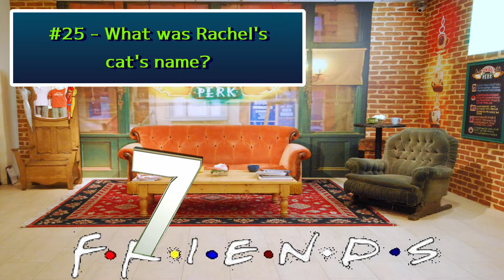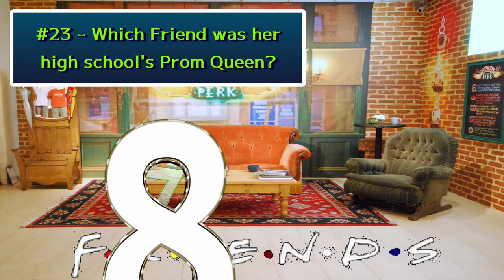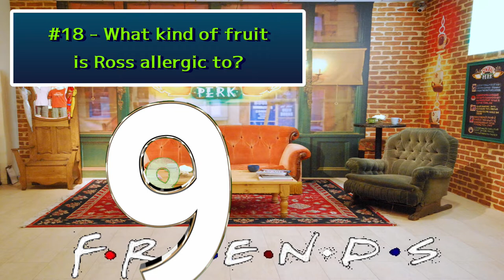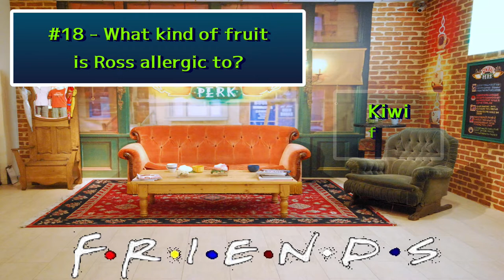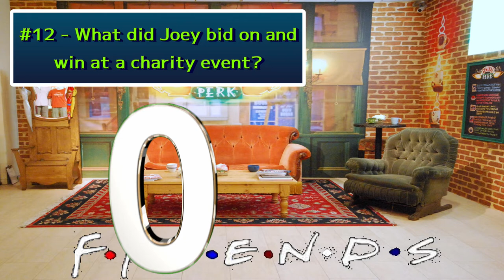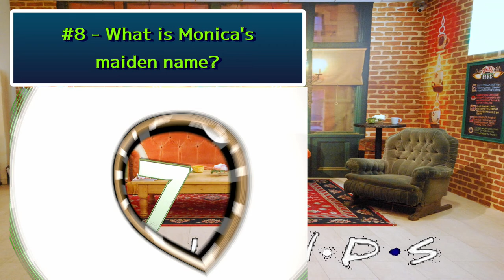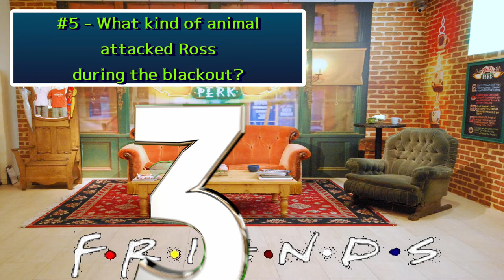Friends Trivia Quiz / 9 of 11 Easy Quizzes For Your New Year's Day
Today's episode is 25 general questions about Friends.

Easy hangover trivia quiz